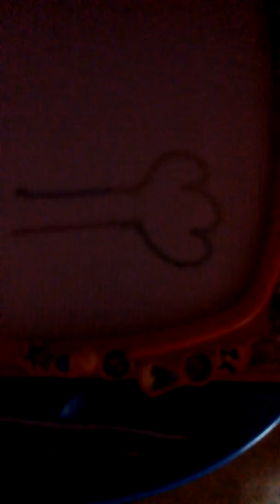Ahmed imran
Baba